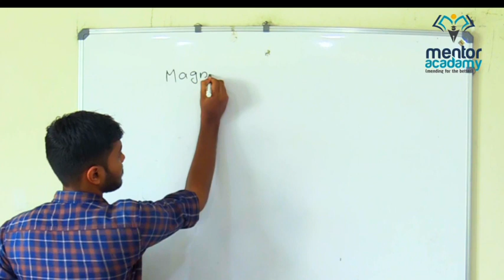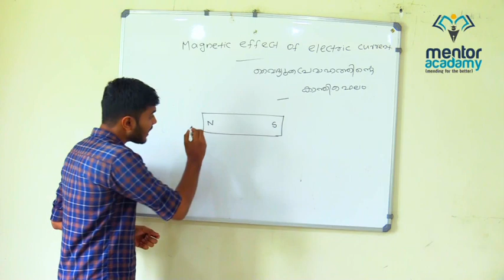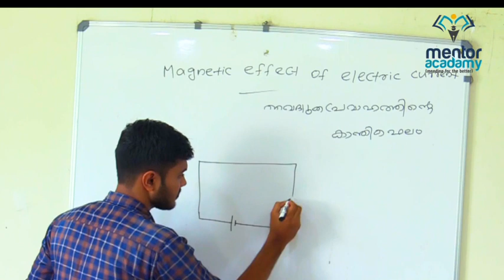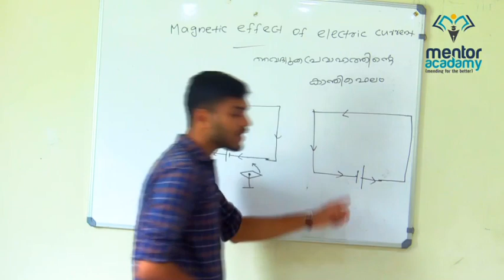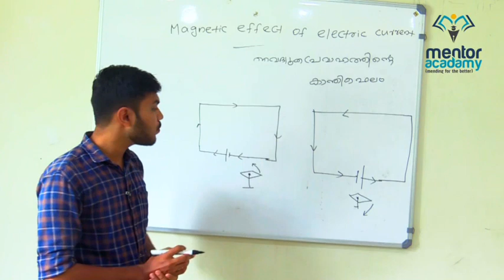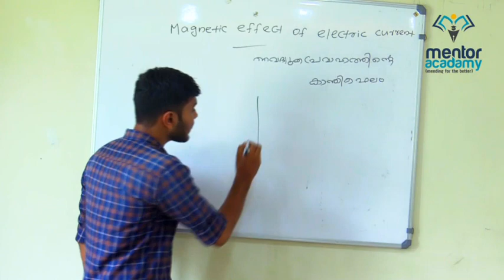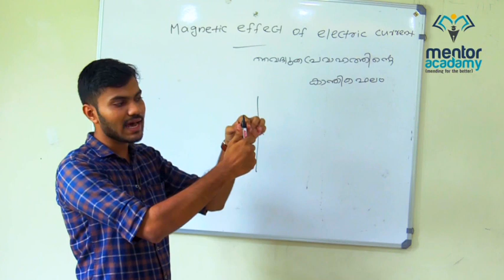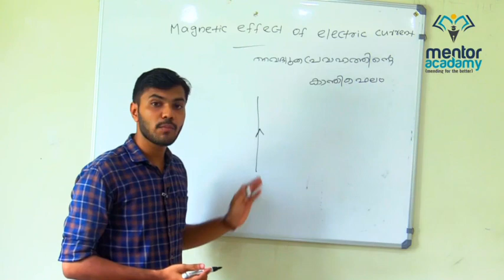Magnetic Effect of Current Chapter 2 | Physics Class 10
വൈദ്യുത കാന്തികഫലം പാഠം 2